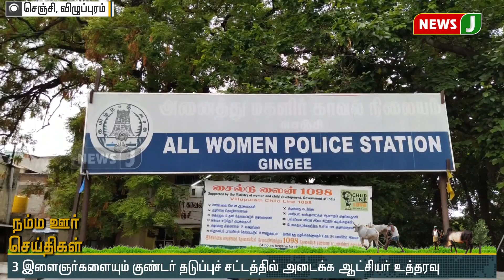நம்ம ஊர் செய்திகள் 2PM (21-06-2020)